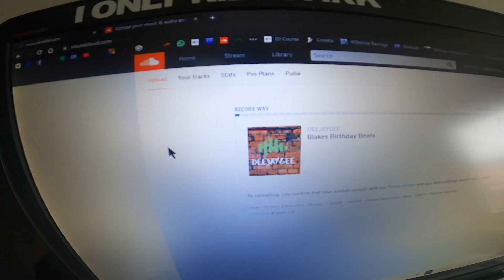MTB PROGRESSION @ ROGATE BIKEPARK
Post Covid shreds!